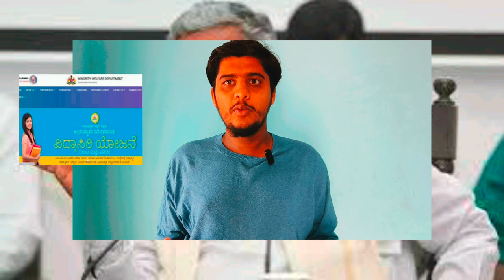SCHOLARSHIP 2024 GOOD NEWS|KARNATAKA CM SIDDARAMAI ANNOUNCED|students solution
Upi id:hatersvtu@ybl